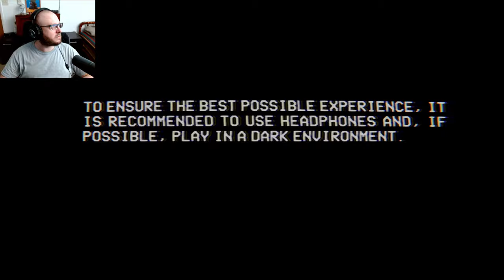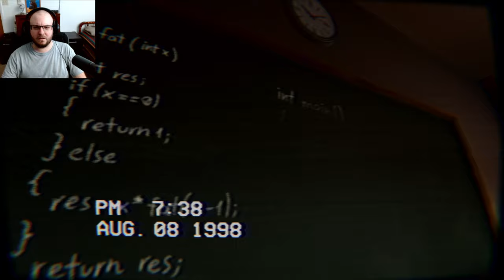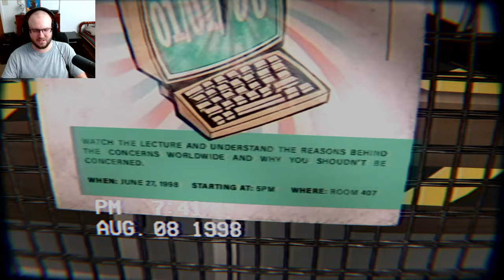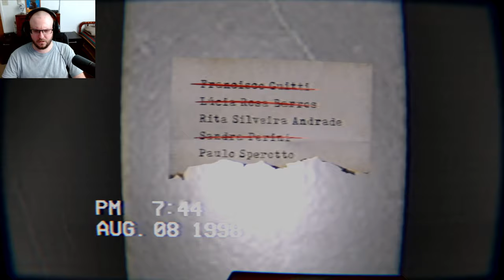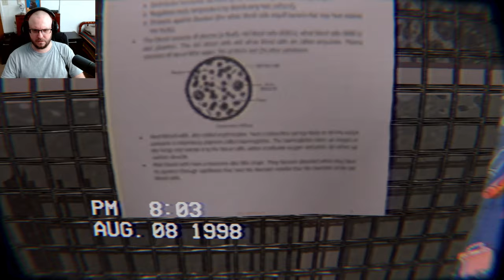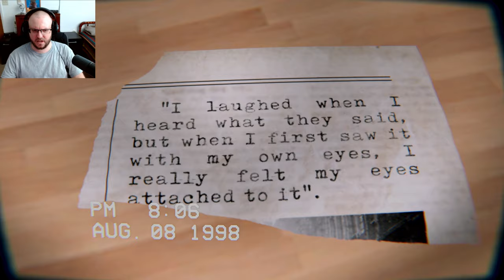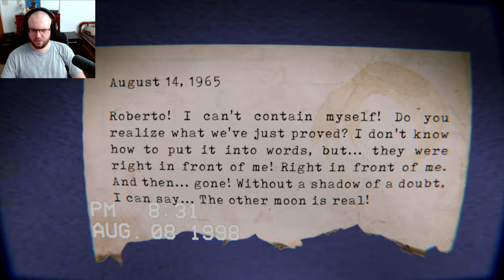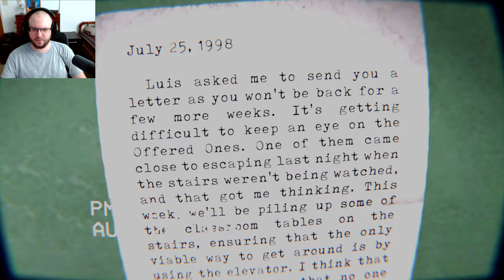What Happened Here??? │ The Building 71 Incident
Between 1997 and 1998, building 71, at a university in the south of Brazil, was closed after allegations of a gas leak. However, during this period, on several occasions, suspicious activities were detected from within the building.

An employee whose identity was not disclosed, decided to investigate and record the origin of such activities. The man ended up being considered missing by the police, but portions of the recording are now being released to the public.